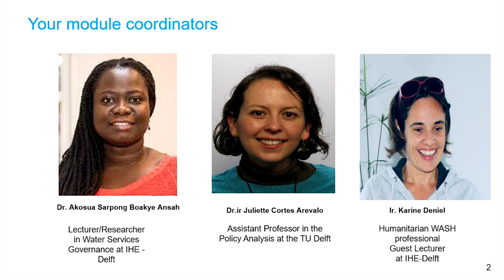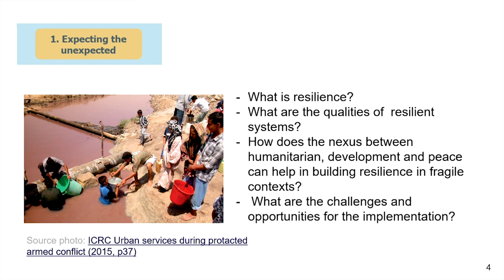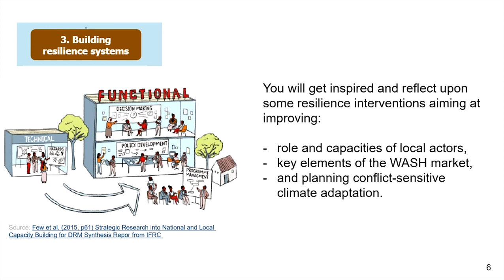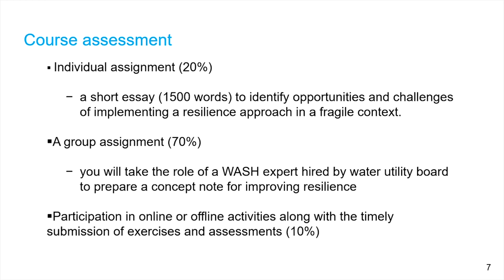IHE Delft 💧 Introduction Online Course on Building Resilient Systems in Fragile Contexts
In this course, participants will assess, design and implement resilience-based approaches to address uncertainty and risk in WASH systems, particularly in fragile contexts. Focused on the humanitarian-development nexus approaches aimed at sustainability, perseverance and quick recovery of WASH systems are covered.